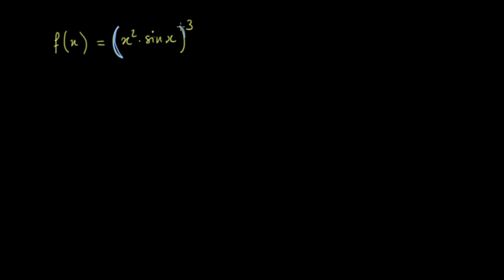Utiliser la règle de dérivation des fonctions composées et d'un produit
On travaille sur plusieurs exemples dans lesquels le calcul de la dérivée nécessite d'utiliser la règle de dérivation des fonctions composées et la règle de dérivation d'un produit.